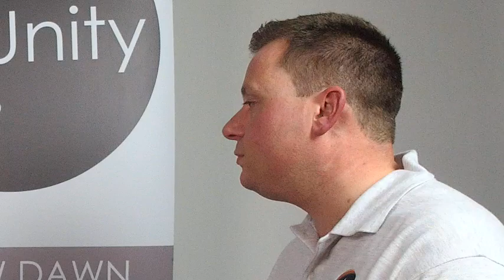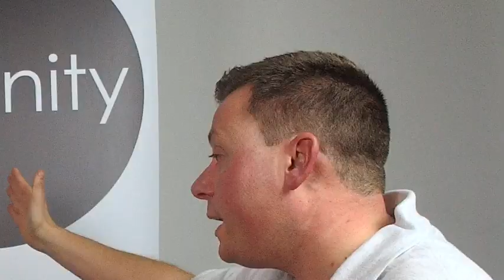The National debate UK Unity on Scotland's place in the EU and UK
David from UK Unity headed to the offices of The National to debate Shona Craven (@shonacraven) and Stephen Paton (stephenpaton134) over Scotland's place in the world.